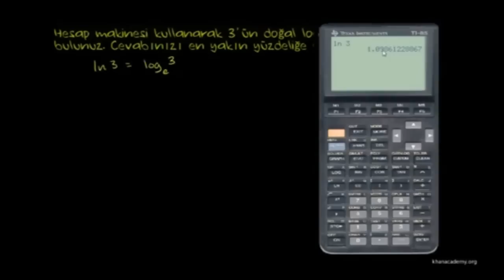Hesap Makinesi Kullanarak Doğal Logaritma Hesaplama (Matematik / Cebir)